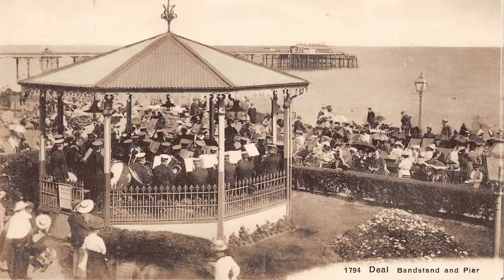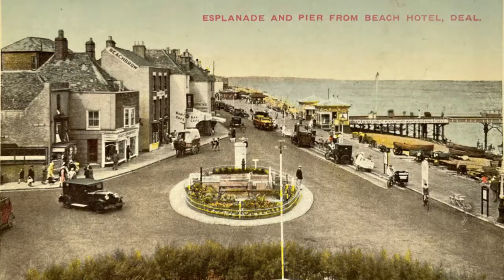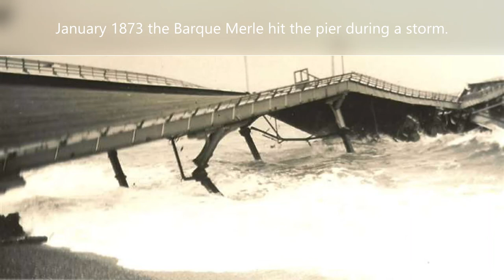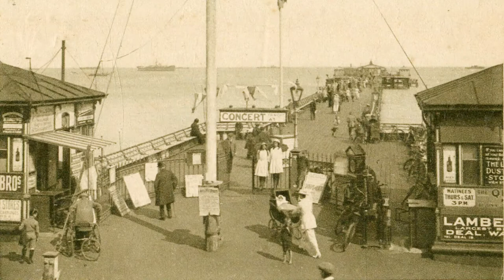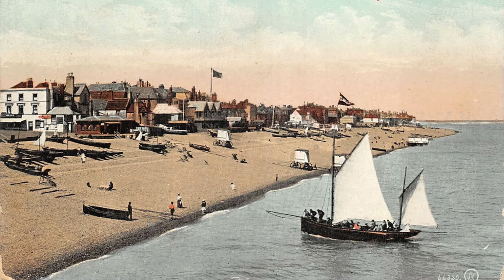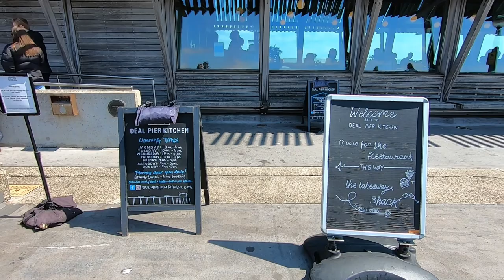Deal Pier, Walking History Tour Guide Using Old Postcards Kent UK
Deal Pier, a walking history tour guide of Deal Pier, Kent using old postcards and photographs.

Visit my Redbubble shop if you wish to have
one of my images on a whole bunch of stuff.